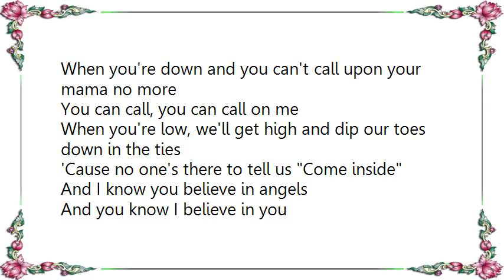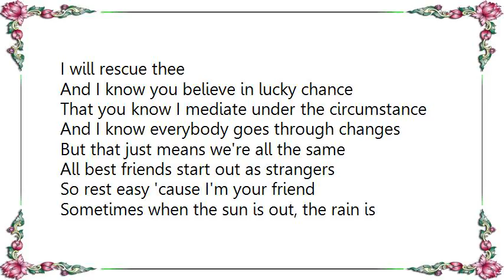Cody Simpson - Thotful Lyrics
[Lyrics Cody Simpson - Thotful]
When you're down and you can't call upon your mama no more
You can call, you can call on me
When you're low, we'll get high and dip our toes down in the ties
'Cause no one's there to tell us Come inside

And I know you believe in angels
And you know I believe in you

And I know everybody goes through changes
But that just means we're all the same
All best friends start out as strangers
So rest easy 'cause I'm your friend

And you're lost and you can't find your way out of the trees
I will see the signal you set into the breeze
You know me well
I will rescue thee

And I know you believe in lucky chance
That you know I mediate under the circumstance

Sometimes when the sun is out, the rain is really pouring down
If you don't wanna think about it, build up all the float around it
We are all the architects of everything that's coming next
Together we can build a bridge and walk away from all of this

When you're down and you can't call upon your mama anymore